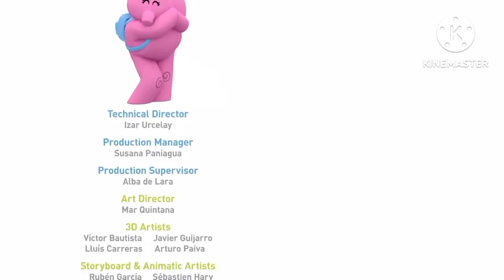Pocoyo - Ein Schwarzes Loch (S04E03)